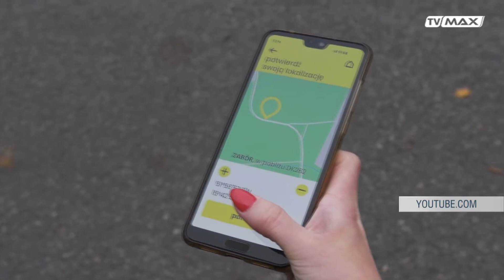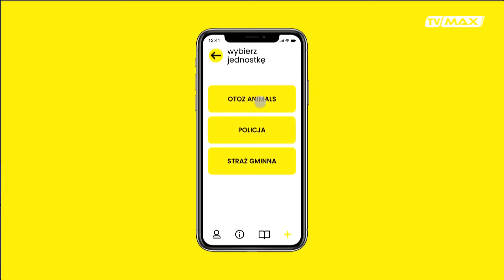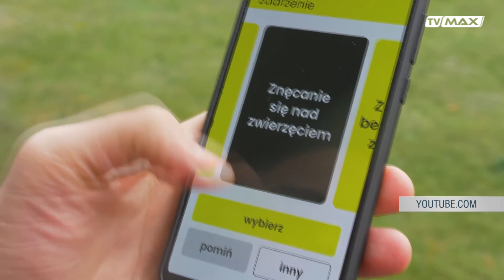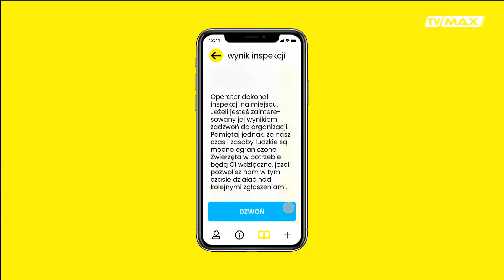Animal Helper - Aplikacja na pomoc zwierzętom